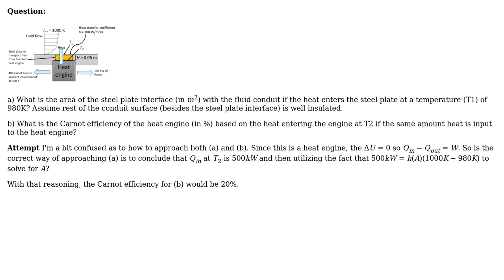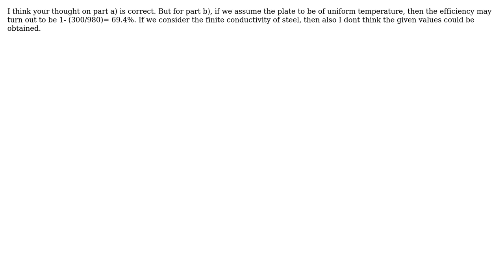Area of Heat Transfer and Carnot Efficiency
With thanks & praise to God, and with thanks to the many people who have made this project possible! You are responsible for your own actions.